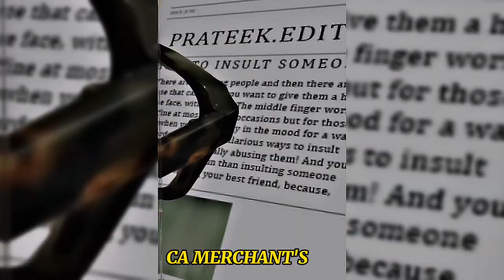Ashneer Grover Savage Replies 🔥Showing his ANGER😠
Ashneer Grover talking about Future 😂 18 or 19 years Students situation 😂💯 | ASHNEER GROVER

“10 Crore ke Zomato ke share kharid lu na…”😂 - Ashneer Grover

I will keep uploading such short videos related to Fun, Motivation, Entrepreneurship, and life❤️❤️

This content doesn’t belong to me, it is edited and shared only for awareness, and if the content OWNER (visual/audio) of this content has any issues, we request you to directly message me, thus we sort out the outcome.“10 Crore ke Zomato ke share kharid lu na…”😂 - Ashneer Grover

FUTURE OF 18 OR 19 YEARS STUDENTS